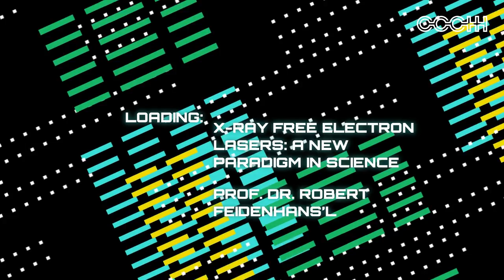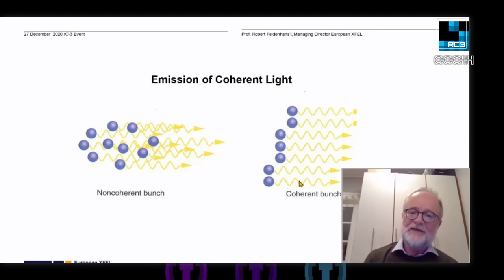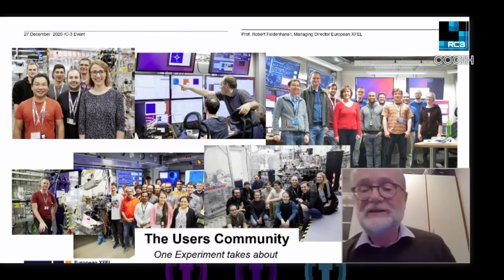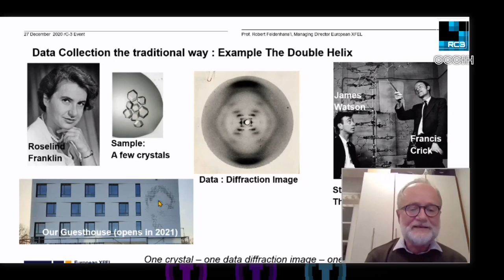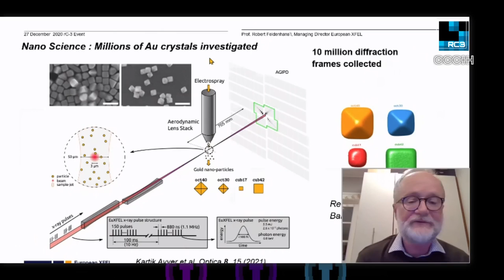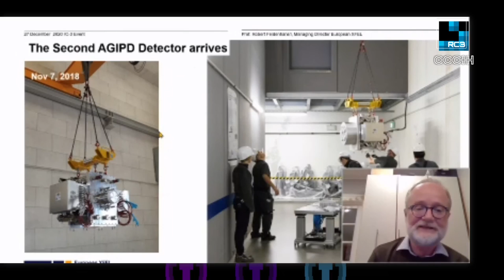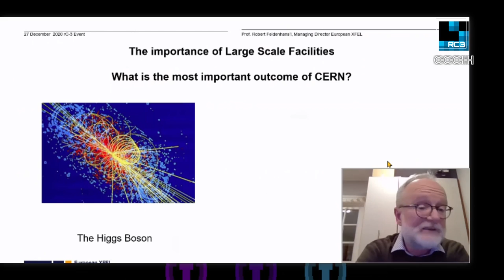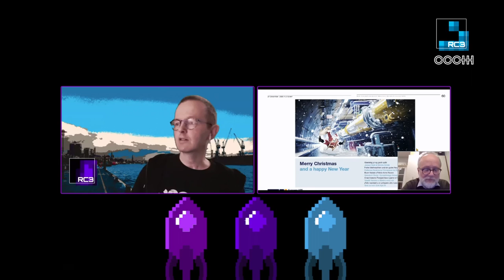rC3 X-ray free electron lasers: A new paradigm in science - deutsche Übersetzung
New research opportunities, a flood of scientific data and the future of data storage

More than 60 years ago Rosalind Franklin’s X-ray image of DNA helped solve the structure of this important molecule. Today scientists at the world's largest laser, European XFEL, generate thousands of images every second. This data is used to unravel the structures and movements of viruses, nanoparticles, plasmas and magnetic materials. How do researchers store and analyse petabytes of data arriving at a rate of thousands of frames a second? And how could basic research into magnetism and materials pave the way to new data storage media for the future?

Prof. Dr. Robert Feidenhans’l